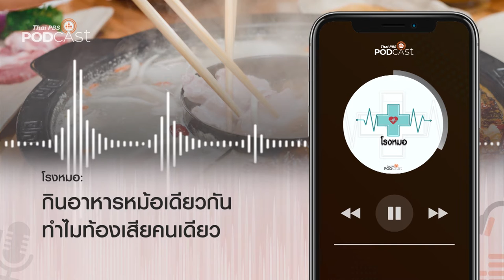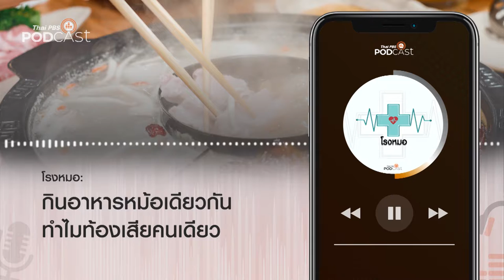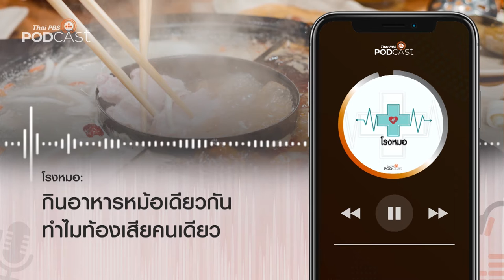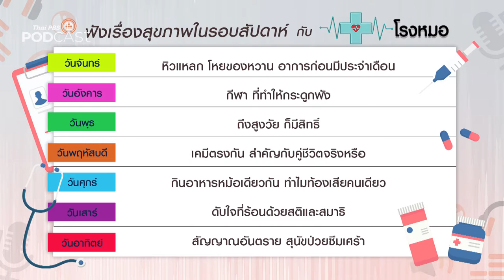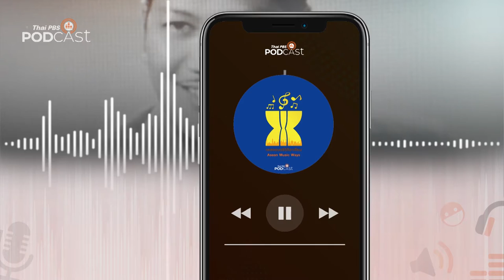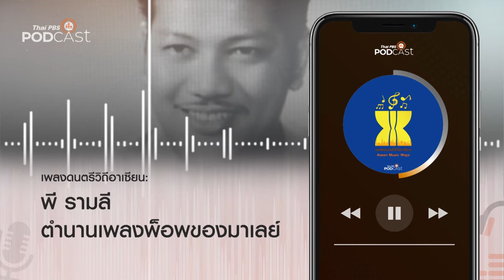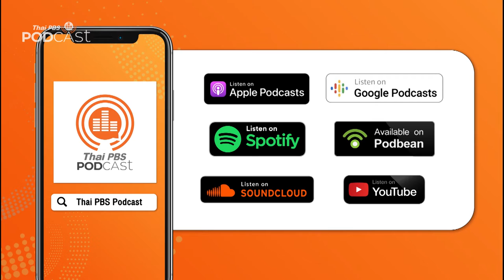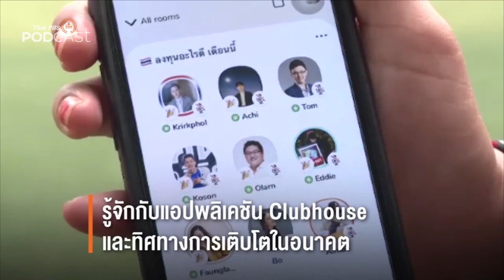Podcast Review 22/02/64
PodcastReview (22 ก.พ. 64)
• Podcast รายการใหม่ "คุยให้คิด" และ "Active Talk"
• โรงหมอ: กินอาหารหม้อเดียวกัน ทำไมท้องเสียคนเดียว
• เพลงดนตรีวิถีอาเซียน: พี รามลี ตำนานเพลงพ็อพและยุคทองของเพลงภาพยนตร์มาเลย์